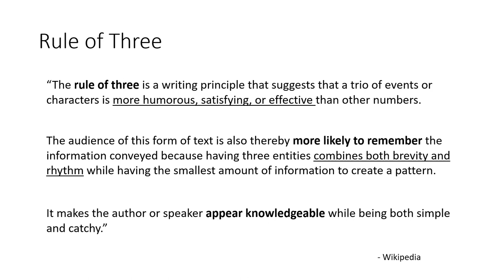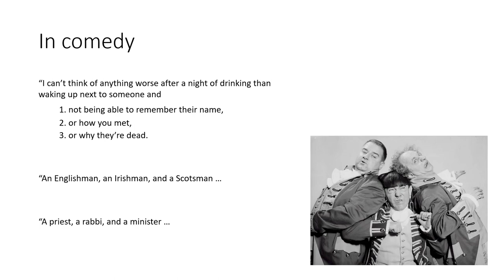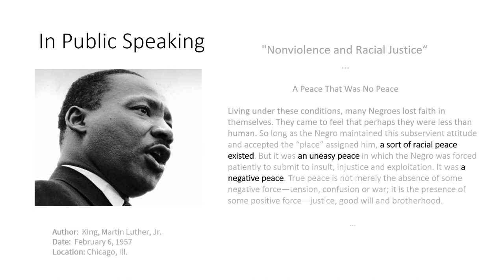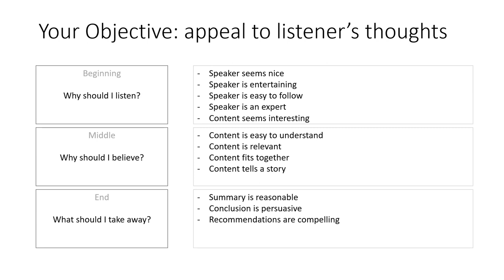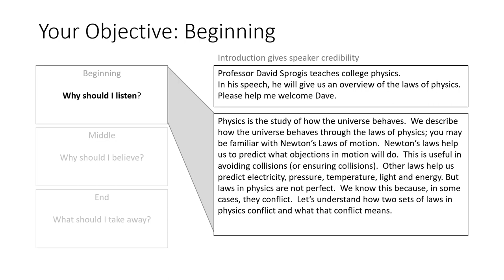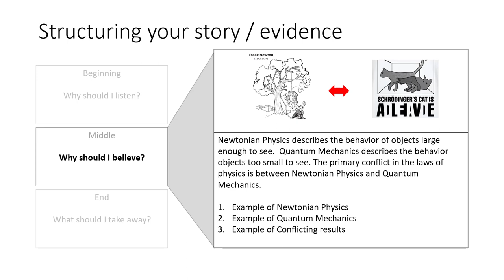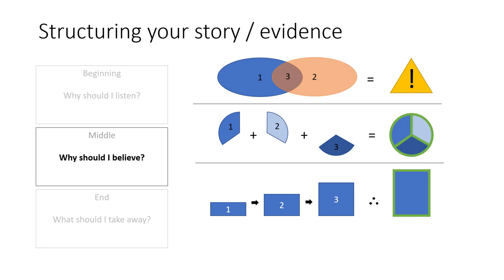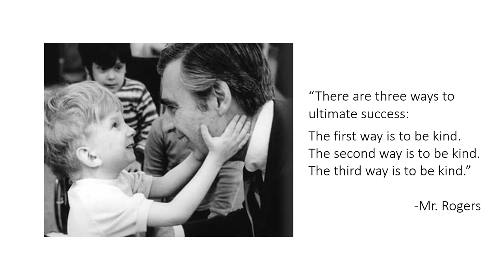Organizing your Speech using the Rule of Three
Use the "Rule of Three" to organize your speech or presentation.